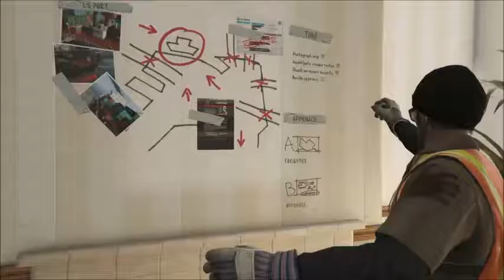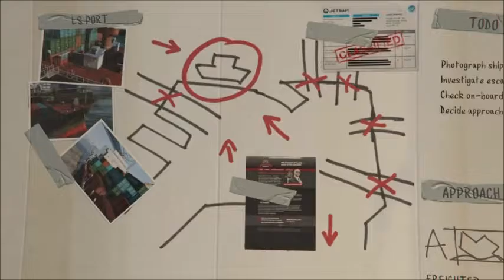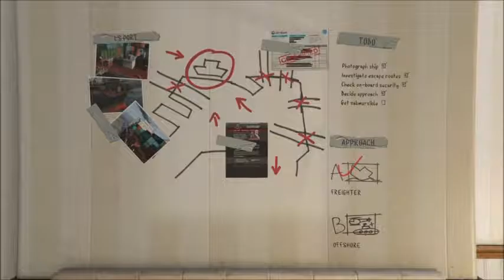TheaRTG Gaming plays GTA5 on PS4 [S1 EP2]: You never get what you want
Why do i work so hard for nothing